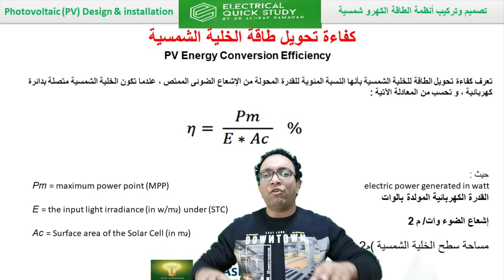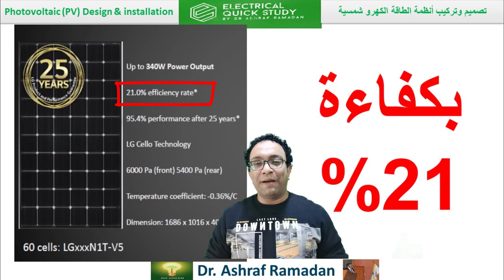كفاءة الالواح الشمسية و كفاءة تحويل طاقة الخلية الشمسية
🔆كفاءة تحويل طاقة الخلية الشمسية🔆
تعرف كفاءة تحويل الطاقة للخلية الشمسية بأنها النسبة المئوية للقدرة المحولة من الإشعاع الضوئى الممتص ، عندما تكون الخلية الشمسية متصلة بدائرة كهربائية
✅هل الألواح الشمسية فعالة ؟
تعرف كفاءة الألواح الشمسية بمقدار الطاقة من أشعة الشمس التي يمكن تحويلها إلى كهرباء قابلة للاستعمال (100٪ ستكون فعالة تماما) . كقاعدة عامة ، الخلايا ذات الكفاءة المنخفضة تكون حوالي 6% في حين الخلايا عالية الكفاءة حوالي 25% .
الألواح الشمسية لدينا ذات كفاءة عالية ، لوحات الطاقة الشمسية تصل كفاءتها إلى 26.7%  .
✅لماذا الألواح الشمسية غير فعالة ؟
الكفاءة لديها العديد من العوامل : نوع الخلية الشمسية المستخدمة ،القرب من الشمس ( خط العرض ) ،المناخ ...الخ .
 لقد قطعنا شوطاً طويلاً من بداية اقل كفاءة 6% ، وسوف نستمر في رؤية تقييم الكفاءة لتصبح افضل مع مرور الوقت .
 ✅ماذا تعني القوة الكهربائية ( الوات ) في الألواح الشمسية ؟
تقدر الألواح الشمسية بالوات في الساعة Wh . اذا كُتب في ملصق اللوح الشمسي مثلاً لوح شمسي 100 وات " 100 Watt Solar Panel" ، هذا يعني في ظل ظروف مثالية أن اللوح يمكن أن ينتج  100 وات من الكهرباء في الساعة.
✅كم مقدار الطاقة التي يمكن توليدها من الألواح الشمسية ؟
هناك عوامل كثيرة تؤثر في كمية الطاقة التي يمكن ان ينتجها اللوح الشمسي . لمعرفة كمية انتاج الطاقة من لوح محدد ، ألقي نظرة على لوحة المواصفات التي غالباً تُطبع خلف اللوح او يمكنك الاتصال بالشركة المصنعة مباشرة .

✔🔷⬛هنا ملف pptx كفاءة الالواح الشمسية حمل من اللينك🆗⬇⬇⬇⬇من هنا
 Dr.Ashraf Ramadan Ragab